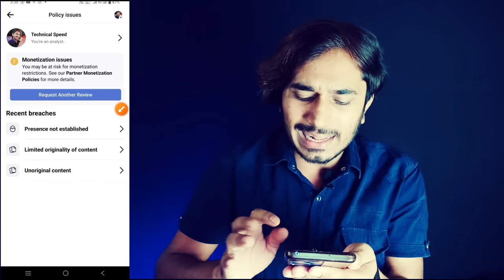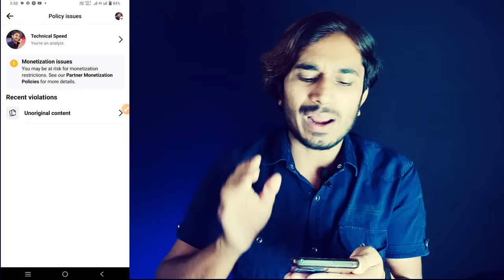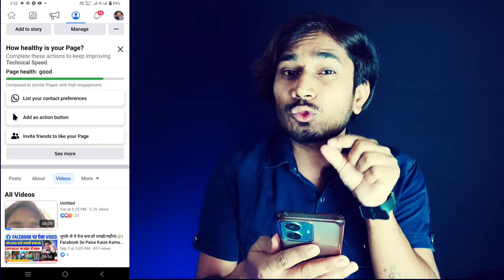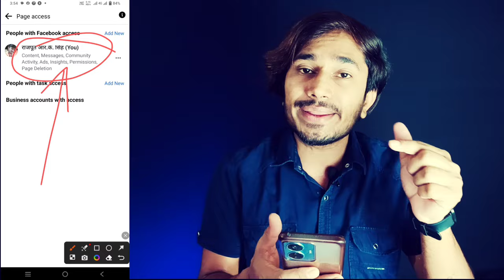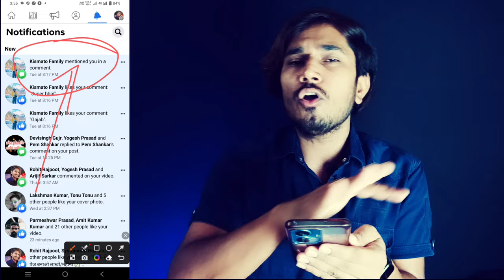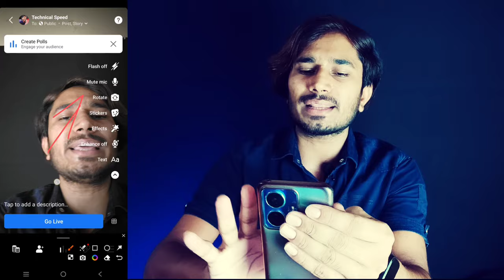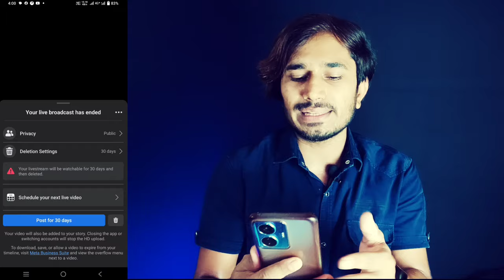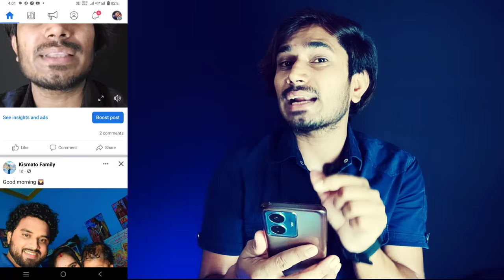Facebook Unoriginal Content || How to Fix Unoriginal Content || Unoriginal Content Issue Fix😎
Facebook copyright protection
Duplicate content detector for Facebook
Ensuring originality on Facebook
Facebook post uniqueness tips
Fixing copied content on Facebook
Authentic content strategy for Facebook
Stop content copying on Facebook
Enhancing original posts on Facebook
Copyright-friendly Facebook posts
Preventing content duplication on Facebook
Ensuring unique posts on Facebook
Anti-plagiarism measures for Facebook
Copied content reporting on Facebook,
Facebook intellectual property protection
Curbing unoriginal content on Facebook
Unoriginal posts reporting Facebook
Content innovation for Facebook
Genuine content promotion on Facebook
Facebook duplicate content algorithm
Addressing content copying on Facebook